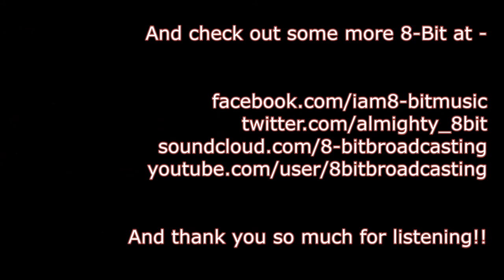'Mystery Babylon' by Grizz Garner and 8 Bit Uncensored Lyrical Video (Prod. by Dalton DeMaret)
Uncensored lyrical video for 'Mystery Babylon' by Grizz Garner and 8-Bit.
Lyrics/Vocals and Co-Production by Grizz Garner and 8-Bit, with Music and Co-Production by Dalton Demaret.